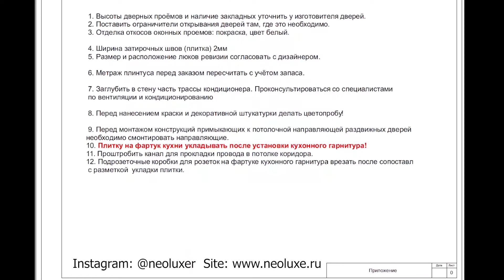Обзор дизайн проекта в стиле "Современная классика"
Пример дизайн-проекта однокомнатной  квартиры 38 метров на улице Пырьева в Москве.